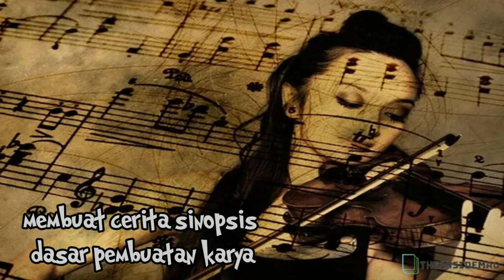Mengevaluasi pertunjukan musik kontemporer - mata kuliah Media Pembelajaran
Video ini dibuat untuk menenuhi tugas mata kuliah Media pembelajaran

Nama : Ferdinandus ivanelian
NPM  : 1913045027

Dosen  pengampu
Uswatul Hakim, M.Pd.
Prisma teja permana, S.Sn., M.Pd.

Terimakasih 🙏